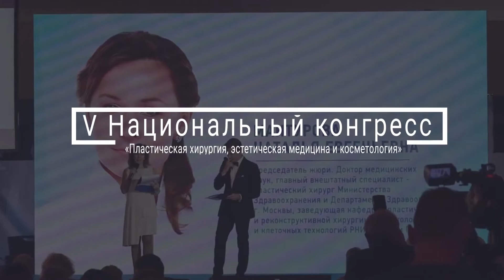V Национальный конгресс «Пластическая хирургия, эстетическая медицина и косметология»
V Национальный конгресс «Пластическая хирургия, эстетическая медицина и косметология». Мнения участников.